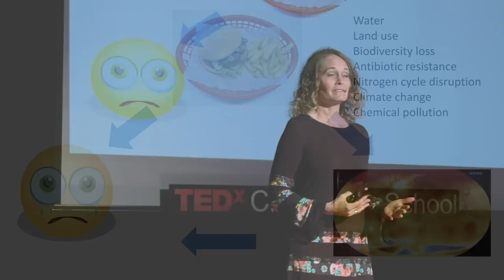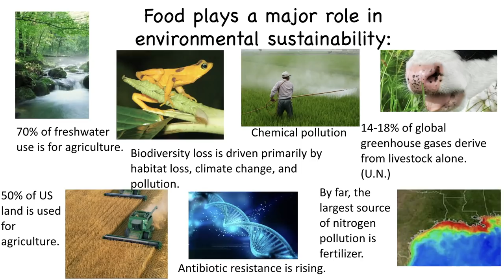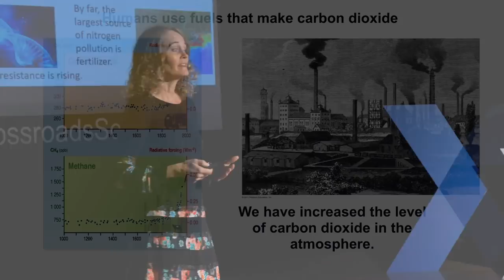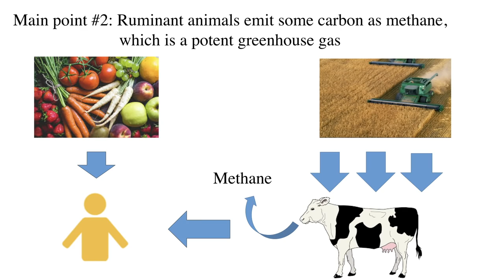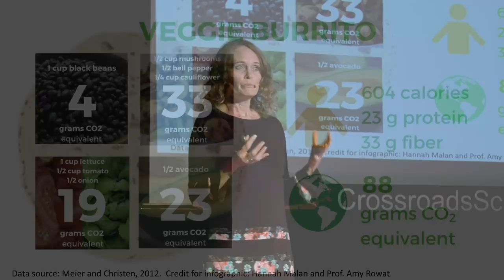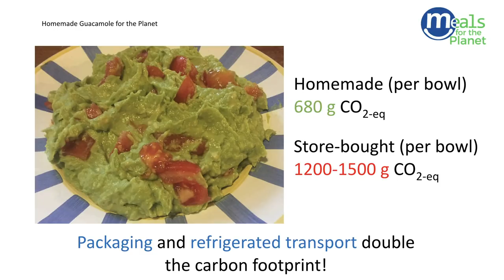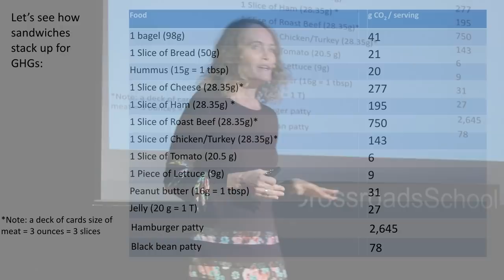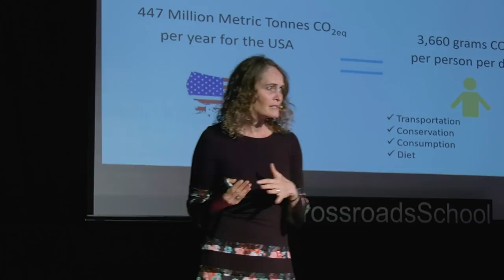You are what you eat... and so is the world | Jenny Jay | TEDxCrossroadsSchool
Have you ever considered how a vegetarian​ sandwich​ and a meat-based sandwich​ can impact our environment​? Sometimes the most basic and mundane​ choices we make can change our world in unimaginable​ ways. Environmental Engineer & Professor Jenny Jay offers a unique way to approach and understand the choices we make when it comes to food.  Jennifer Jay earned her B.S., M.S., and Ph.D. in Civil and Environmental Engineering at MIT. Jay is currently a professor at UCLA and a director at CERCE, a UCLA Center that addresses community-based environmental research questions in under-served communities in Los Angeles. Her research addresses a wide range of topics from coastal water quality to antibiotic resistance. However, Jay is especially interested in studying the intimate relationship between our world’s rapidly growing human population and the global environment that makes human existence possible, particularly through the lens of food. This talk was given at a TEDx event using the TED conference format but independently organized by a local community.